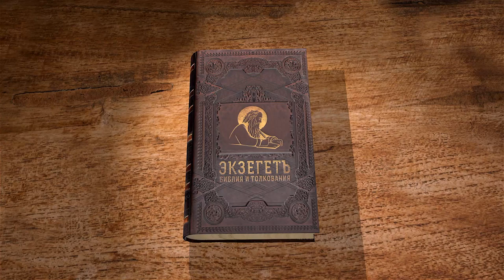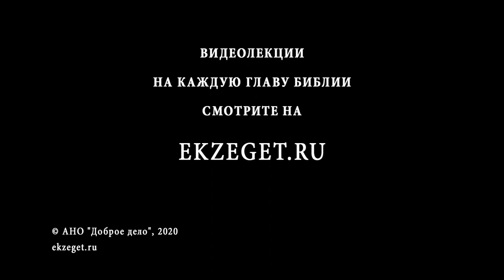Книга Бытие. Глава 6. Андрей Десницкий. Толкование Ветхого Завета. Толкование Библии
Начинаем цикл лекций по книге Ветхого Завета Бытие профессора Андрея Десницкого.

В 6-й лекции начинаем говорить о Всемирном потопе.
Кто те сыны Божии, которые совокуплялись с дочерями человеческими?
За что Бог прогневался на людей и наказывает их потопом?
Может ли бесконечно разумный и неизменный Господь раскаяться?
За что должны погибнуть вместе с людьми и животные?
Говорим так же о ковчеге, каких он был размеров и как удалось вместить в него столько животных.